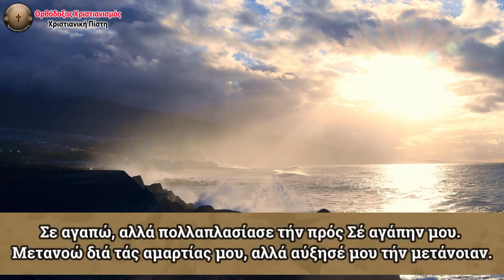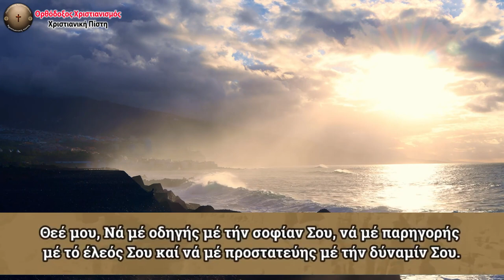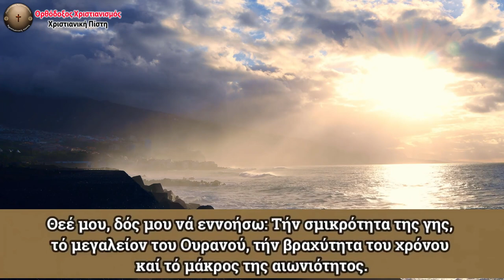Αν θέλεις να σώσεις την ψυχή σου να λες κάθε μέρα αυτή την Προσευχή..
✅ Να μας στηρίξετε μας με μια Δωρεά πατώντας το κουμπί «Σας ευχαριστούμε»:
(Βρίσκεται ακριβώς κάτω από κάθε βίντεο)

🚫 Σημειώσεις - Όροι χρήσης:
1)Επιτρέπεται η ενσωμάτωση των βίντεο σε blogs και ιστοσελίδες με αναφορά στην πηγή
(ΠΡΟΣΟΧΗ !!! Όχι σε κανάλια του Youtube - Rumble - Tik Tok - Instagram & Παρόμοιες Πλατφόρμες).
2)ΑΠΑΓΟΡΕΥΕΤΑΙ η Αναδημοσίευση, η αντιγραφή και η λήψη των βίντεο του καναλιού μας για οποιονδήποτε λόγο χωρίς γραπτή άδεια από τον Διαχειριστή του Καναλιού. ( Άρθρο 66 - Νόμος 2121/1993 - Ποινικές κυρώσεις).